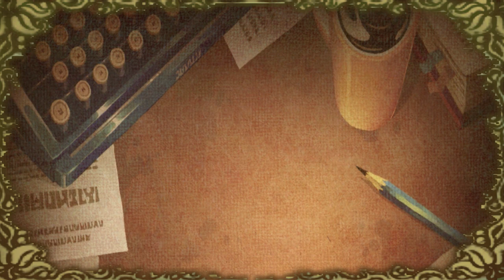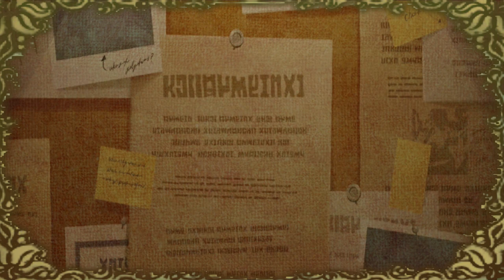Relaxing Professor Layton Music DELUXE EDITION (120+ songs)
¡Hola! Sorry for the long wait... I decided to remake my first compilation, this time adding a background image to each song... and going from morning to night! It's an idea I've had in my mind for a while.

This video does not only include music from all Layton media to date (including the newly released instrumental soundtrack from Katrielle's anime!), but a brand new main Professor Layton game ("New World of Steam") has just been announced for the Switch while I was still editing this video... Funny that. I guess I'll have to make even more remakes of my videos (along with compilations of other themes!)

+ TIMESTAMPS
00:00 The Journey Begins (Intro)
00:26 Puzzle N.002 (Re-arrange)
04:33 Time for a Break (Live)
08:53 Aboard The Bostonius
13:30 Calm Days ~ Stanbury Day
16:28 The Parrot
18:36 Cute Buddy ~ Sherl's Theme
20:38 The Legendary Paradise
24:42 A Day in Labyrinthia
27:19 How About Some Tea? ~ Ernest's Theme
28:52 Miracle Fish
31:08 Bloom Burst
34:07 At The Agency
37:17 City of Miracles (Monte D'Or Day)
41:15 Daytime in Little London
45:02 The Molentary Express
48:15 Nutty Roller
51:30 Dropstone
56:40 Title Screen (Mystery Room)
1:00:03 Case Etude
1:03:11 The Silver Peaks of Froenborg
1:16:35 Present London
1:09:35 Chancer Lane
1:13:26 San Grio, Island of Happiness
1:17:06 Puzzle-Solving Piece
1:20:41 Town of Water ~ Misthallery Day
1:24:05 Clock Tower Chaconne
1:28:13 The Jungle Village of Phon-Gi
1:31:48 Millonaires' Row
1:34:29 The Windy Village of Hoogland
1:38:42 Confessional
01:42:31 The Melody of the Specter's Flute
1:42:51 About Town (Re-arrange)
1:45:09 The Picture Book
1:47:00 Relaxed ~ Kat's Daily Life
1:49:10 Norwell
1:51:58 City Workers' Waltz ~ London Streets III
1:55:08 Case Overview (Opening)
1:57:31 Miniature Train
1:59:19 Mosinnia, The Walled City
2:03:04 Town of Wind ~ Highyard Hill
2:05:34 Lonely ~ Kat's Daily Life
2:08:03 With Memories
2:10:59 The Girl Departs
2:12:28 Lucy's Deception
2:14:37 The Toy Robot
2:18:39 Warmth and Kindness
2:21:35 Suspicion
2:24:04 The Dusty Town of Torrido
2:29:34 Puzzles Remixed
2:32:51 The Confession
2:34:56 The Feelings Will Always Be Close
2:37:37 A Strange Story (Re-arrange)
2:40:32 A Tragic Fate
2:43:54 A Moment of Quiet
2:46:20 Puzzles Abroad
2:50:45 The Puppet Show
2:52:57 Walking ~ Kat's Daily Life
2:54:43 Bedroom Adventure
2:57:46 Bewitching Puzzles
3:00:18 A Quiet Town
3:02:13 A Quiet Time
3:03:28 Gentle ~ Kat's Daily Life
3:05:35 Chinatown
3:07:31 Black Market
3:09:26 A Moment of Calm
3:13:12 Heart-pounding
3:15:32 Iris (Music Box)
3:20:57 Mansion of Shadows
3:23:26 The Rabbit on Stage
3:27:32 London I
3:29:46 Pain
3:32:13 Searching for Clues
3:33:56 Puzzles Abound
3:36:51 Happy ~ Kat's Daily Life
3:38:41 Inside The Circus Tent
3:40:53 Reinhold Manor
3:43:35 The Lakeside Town of Kodh
3:47:28 Minicar
3:49:19 Leisurely ~ Kat's Daily Life
3:50:59 Mystery Solved
3:53:38 Dress Up
3:56:35 Incertitude
3:59:12 Inquisitive ~ Kat's Daily Life
4:01:24 End Theme (Live) ~ Curious Village
4:04:13 A Ball Within a Dream
4:06:00 Moonlight Hill ~ Stanbury Night
4:09:15 Memories of the Village
4:12:17 Ideal Meal
4:15:30 Janice's Tears
4:17:03 A Night in London
4:19:54 A Treasure That Lasts
4:23:11 Folsense (Live)
4:28:31 Into the Forest
4:30:25 Echoes of the Past
4:34:01 Bowline Hill Bagatelle
4:37:35 Dignity of a Castle
4:40:01 Expectation
4:42:57 Foggy Night in London Town
4:44:44 The Underground Ruins
4:47:31 Unspoken Feelings
4:50:27 Unforgettable Memories
4:53:02 Triste Tune
4:55:44 Town of Mist ~ Misthallery Night
4:59:09 The Thametanic
5:01:48 The Town's History
5:05:10 Mystery Makers
5:09:13 The Dark Forest (Re-arrange)
5:11:33 Passers Buy
5:16:21 Memory ~ Espella's Theme
5:18:42 The British Museum
5:20:33 Tavern
5:21:57 The Azran Sanctuary
5:25:43 Time Travel (Piano)
5:28:50 The Meander of The Thames
5:32:26 The Hidden Garden
5:34:06 The One-Stop Shop
5:36:44 The Mysterious Girl
5:40:31 The Saveloy
5:43:33 A Night in Labyrinthia
5:46:05 The True Town
5:46:39 The Veil of Night (Live)

(I hope the timestamps fetaure works again for me when I finish uploading this video...)

~ Composers - Tomohito Nishiura (main series and PL vs. AA) & Yuzo Koshiro, Takeshi Yanagawa and Takeshi Arai (LBMR).
© Level 5, Nintendo, Capcom.